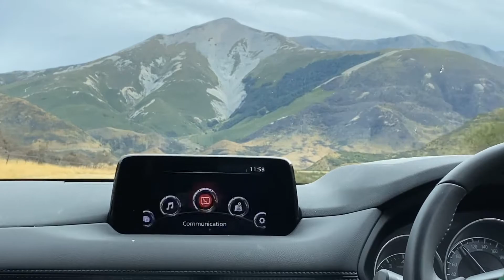Castle Hill New Zealand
Where hundreds of weathered limestone tors erupt from golden the tussocky Canterbury Hills